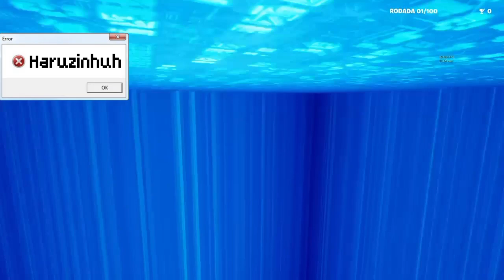"I HAVE BLEVIN"